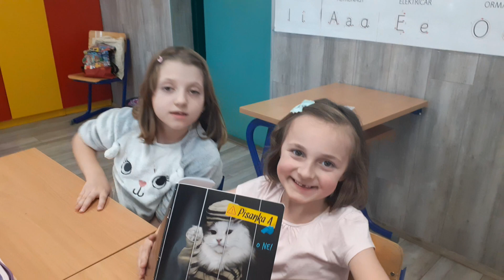Pisano izražavanje terapijski pas 1.c